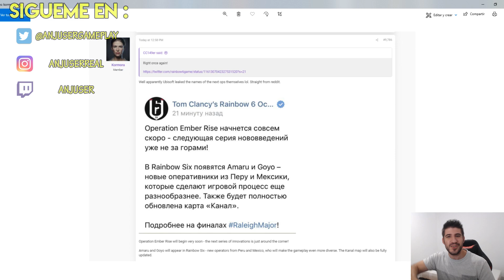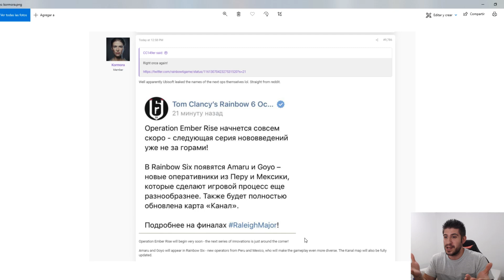ASÍ SE LLAMAN LOS NUEVOS OPERADORES DE PERÚ Y MÉXICO RAINBOW SIX SIEGE ESPAÑOL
Nuevo vídeo en español de Rainbow Six Siege, en esta ocasión vamos a ver el nombre que se a filtrado de los nuevos agentes de Perú y México. Espero que os guste!

▶ Videos Interesantes

▶DONACIONES 😊

▶MI PC 🎮

▸PLACA BASE : ASUS Z170 PRO GAMING
▸PROCESADOR: i7 6700k@4.7Ghz
▸T.GRAFICA: GIGABYTE GTX 1070 G1 GAMING 8GB
▸RAM: G.SKILL Ripjaws V Series 16GB (2 x 8GB)
▸SSD: SANDISK SSD PLUS 240Gb
▸HDD: SEAGATE BARRACUDA 1TB 3,5" SATA 7200rpm
▸F.ALIMENTACION: EVGA SUPERNOVA G2 750W 80 Plus Gold MODULAR